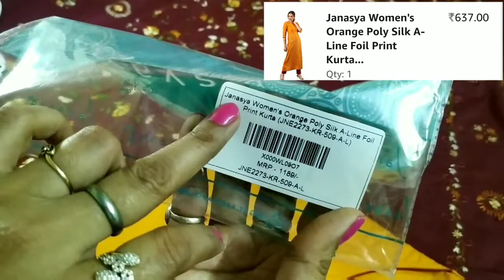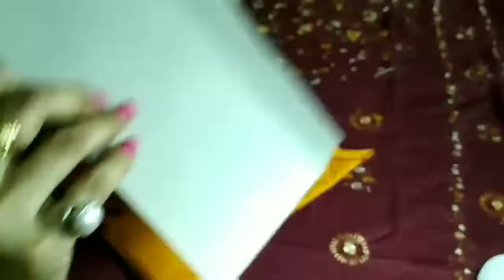Amazon kurti haul under 650 ₹ || Affordable party wear kurti || Amazon kurti haul 2019.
Gerua kurta
Ahalyaa anarkali kurta
Janasya party kurta